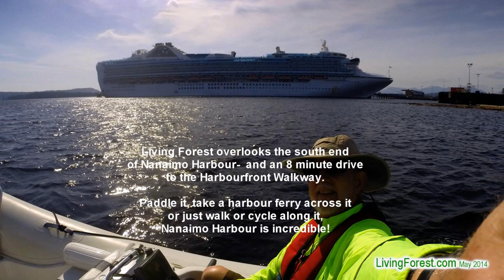Nanaimo Harbour Boat Tour- GoPro Stick Cam Selfie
Take a spin around Nanaimo's Harbour in a rubber boat. See why many call it the most perfect small harbour on the West Coast of North America. Better yet, why you should come visit Vancouver Island and put this on your own tour.